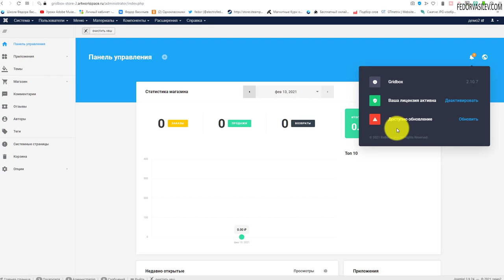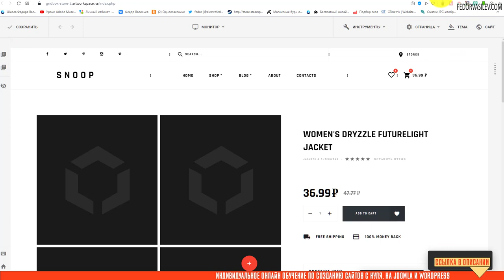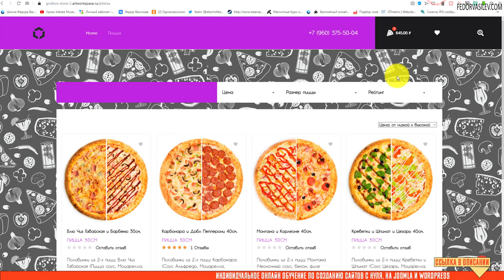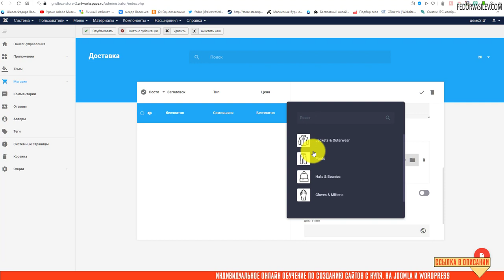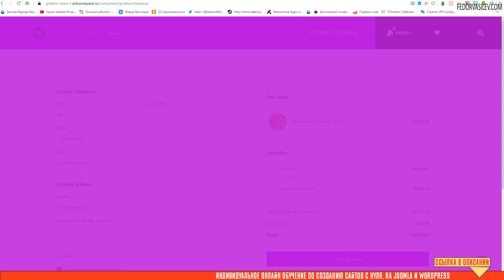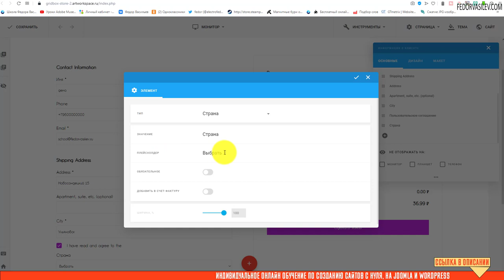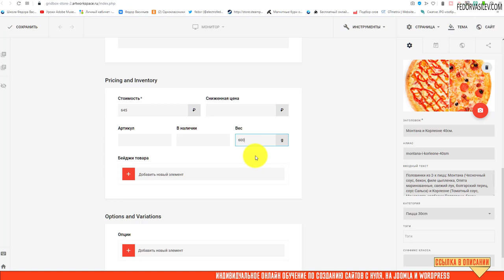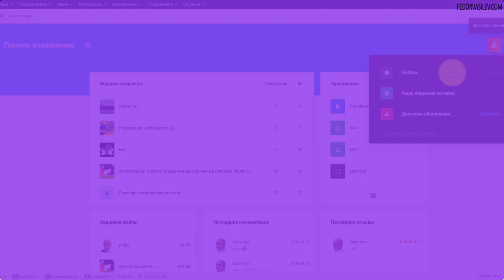Gridbox Store v2.10.8 — новые способы доставки в интернет-магазине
Gridbox Store обновился до версии  2.10.8, на борту 8 новых типов доставки под разные условия, такие как привязка способа доставки к определенным регионам